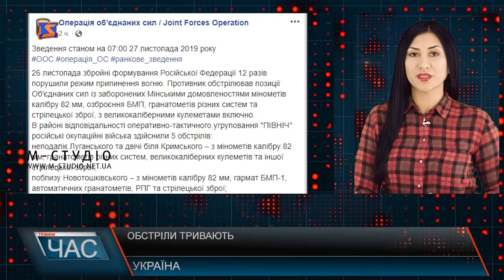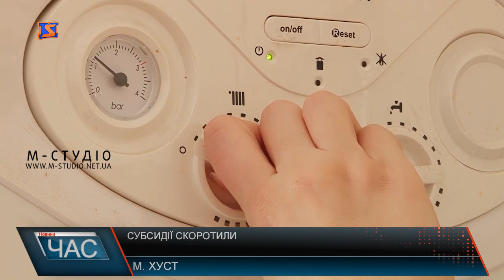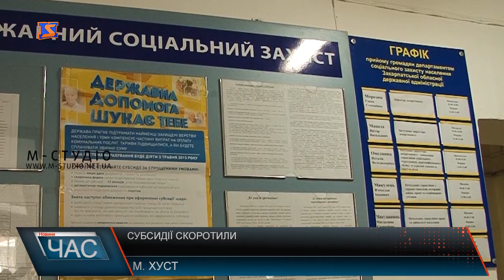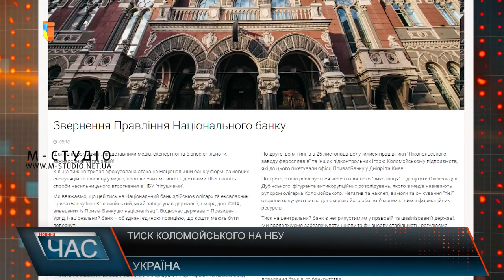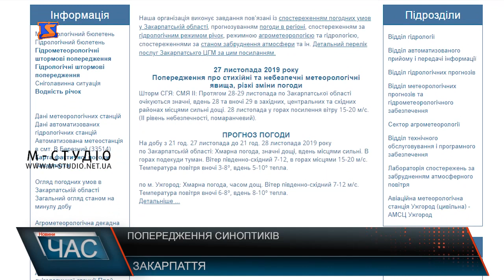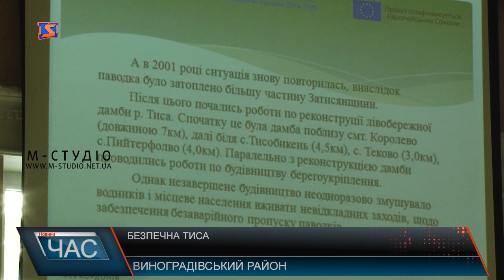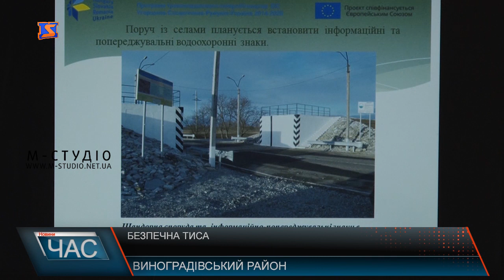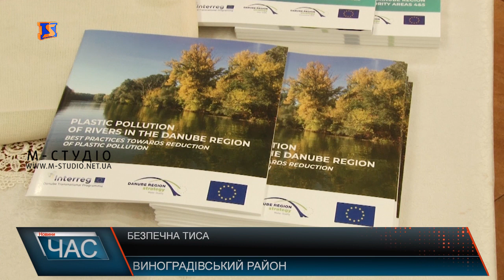Програма “ЧАС”. Hовини Закарпаття за 27 листопада 2019 року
Нарахування субсидій. Нові правила
Вбивство на АЗС. Судове засідання
Заняття спортом. Майданчик для дітей
Офіційне представництво Латвії. Відкриття консульства
Безпечна Тиса. Транскордонне співробітництво